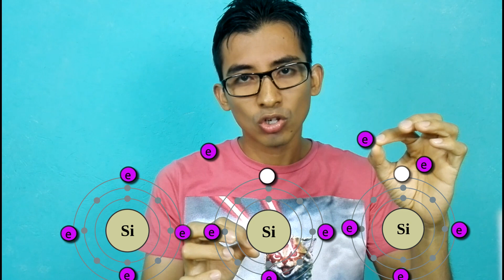☀️¿Cómo FUNCIONA la 𝐄𝐍𝐄𝐑𝐆Í𝐀 𝐒𝐎𝐋𝐀𝐑 𝐅𝐎𝐓𝐎𝐕𝐎𝐋𝐓𝐀𝐈𝐂𝐀? 【𝗘𝗡𝗘𝗥𝗚Í𝗔𝗦 𝗥𝗘𝗡𝗢𝗩𝗔𝗕𝗟𝗘𝗦 1/𝟭𝟮】 🌍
☀ ¿Cómo FUNCIONAN las 𝐂𝐄𝐋𝐃𝐀𝐒 𝐒𝐎𝐋𝐀𝐑𝐄𝐒?
☀️ ¡Aprende TODO sobre la 𝐄𝐍𝐄𝐑𝐆Í𝐀 𝐒𝐎𝐋𝐀𝐑 en este vídeo!
Licencia Hustle
ENLACES:
VIDEO, explicación de las lámparas solares: